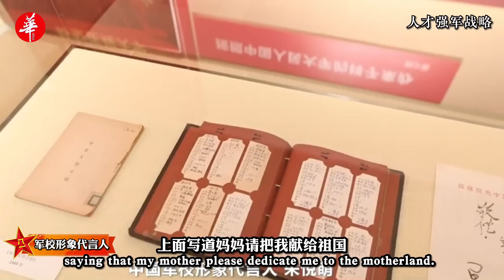海空大航母女军官，国科大高考693分学霸，空大女航天英雄—邀你参军 / Military school female top student invites you to join the army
中国军校形象代言人有7位，其中有3位是女兵。她们是，毕业于海军航空大学的，辽宁舰航母第一批女舰员，90后美女军官朱悦萌；高考693分学霸，放弃北大10万元奖学金，毅然选择国防科技大学，参军报国的李盈；毕业于空军航空大学，中国空军女飞官，执行神舟九号载人飞行任务，中国第一位进入太空的女航天员刘洋。在中国人民大学活动现场，除了航母女兵，女航天员，高考女学霸分享了她们的军校回忆和军营生活之外，驾驶过8种战机，曾在珠海航展大秀歼-20的飞行员王珺，也分享了他的励志故事。人才强军，中国军校形象代言人向广大学子发出号召，不负青春，欢迎广大学子刻苦学习，将来参军报国，为强军事业贡献自己的力量。
There are 7 spokespersons for the image of the Chinese military academy, and 3 of them are female soldiers. They are Zhu Yuemeng, the first batch of female crew members of the aircraft carrier Liaoning and a post-90s beauty officer; Li Ying, who scored 693 points in the college entrance examination, gave up the 100,000 yuan scholarship from Peking University, and resolutely chose the National University of Defense Technology, and joined the army to serve the country; Officer, who carried out the Shenzhou 9 manned mission, Liu Yang, China's first female astronaut in space. At the event site of Renmin University of China, in addition to female aircraft carrier soldiers, female astronauts, and female champions of the college entrance examination sharing their military school memories and military camp life, Wang Jun, a pilot who has piloted 8 types of fighter jets and demonstrated the J-20 at the Zhuhai Air Show , also shared his inspirational story. To strengthen the army with talents, the spokesperson of the image of the Chinese military academy calls on the students to live up to their youth, and welcomes the students to study hard, join the army to serve the country in the future, and contribute their strength to the cause of strengthening the army